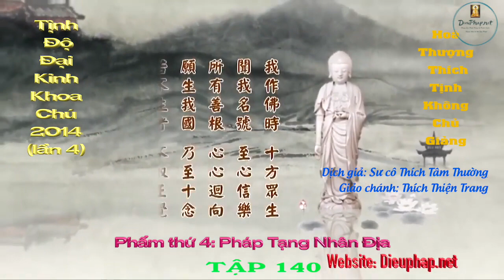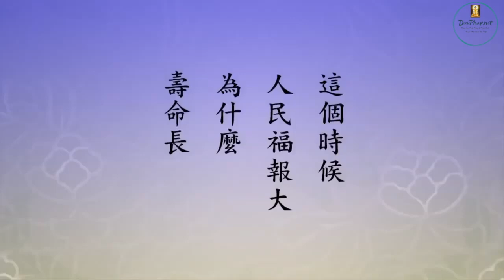140- Tịnh Độ Đại Kinh Khoa Chú 2014 (Lần 4)- Phẩm 4 Hoà thượng Thích Tịnh Không giảng